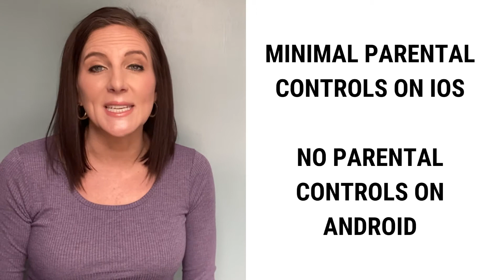Reddit App Review from Protect Young Eyes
What is the Reddit app?  Is it safe?  Take a look at this video to learn about the risks within Reddit, and what parental controls are available.

For more information on keeping your child's apps and devices safe